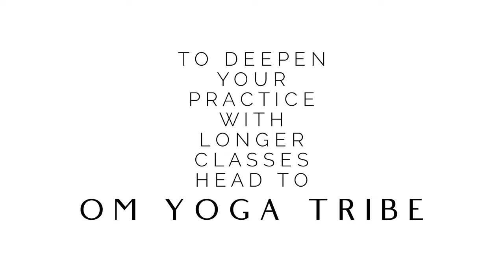Beginners Morning Yoga for Energy with Cole Chance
Beginners Morning Yoga for Energy with Cole Chance. morning yoga for energy! Enjoy this energy-boosting morning yoga flow great for beginners! 25-minute workout stretch & flexibility routine and practice this morning yoga flow for energy and focus.

Cole Chance is back with a 25 minute morning yoga sequence! In this video, we will start with some breathwork and light movement and then move into some standing yoga poses, and finish off with breath, coming down, and getting ready for the day. You'll find that in this Yoga class, using movement and breath, we prepare to step into the day. Enjoy! All level friendly!

Want to do your Yoga Teacher Training with me?
The Mindfulish School 200 hr YTT